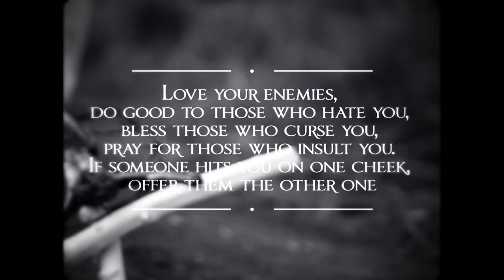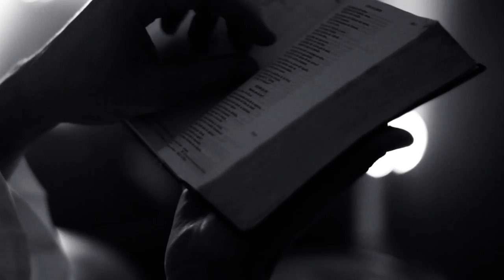El Altar Del Holocausto · Love your enemies... [Official Video] 🔥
🔥𝐋𝐨𝐯𝐞 𝐲𝐨𝐮𝐫 𝐞𝐧𝐞𝐦𝐢𝐞𝐬, 𝐝𝐨 𝐠𝐨𝐨𝐝 𝐭𝐨 𝐭𝐡𝐨𝐬𝐞 𝐰𝐡𝐨 𝐡𝐚𝐭𝐞 𝐲𝐨𝐮, 𝐛𝐥𝐞𝐬𝐬 𝐭𝐡𝐨𝐬𝐞 𝐰𝐡𝐨 𝐜𝐮𝐫𝐬𝐞 𝐲𝐨𝐮, 𝐩𝐫𝐚𝐲 𝐟𝐨𝐫 𝐭𝐡𝐨𝐬𝐞 𝐰𝐡𝐨 𝐢𝐧𝐬𝐮𝐥𝐭 𝐲𝐨𝐮. 𝐈𝐟 𝐬𝐨𝐦𝐞𝐨𝐧𝐞 𝐡𝐢𝐭𝐬 𝐲𝐨𝐮 𝐨𝐧 𝐨𝐧𝐞 𝐜𝐡𝐞𝐞𝐤, 𝐨𝐟𝐟𝐞𝐫 𝐭𝐡𝐞𝐦 𝐭𝐡𝐞 𝐨𝐭𝐡𝐞𝐫 𝐨𝐧𝐞.

First single from -l T-, available now!